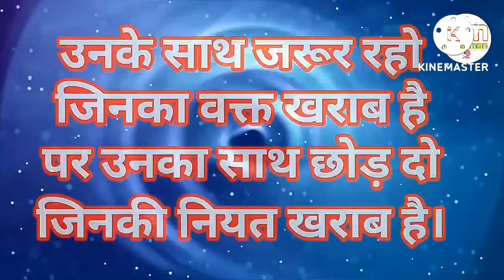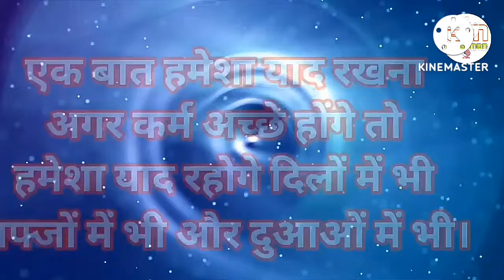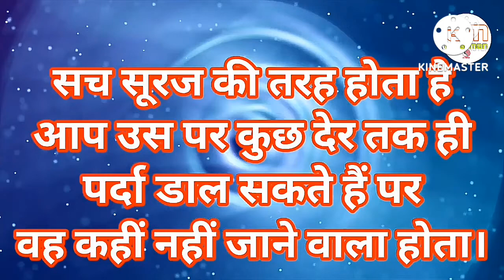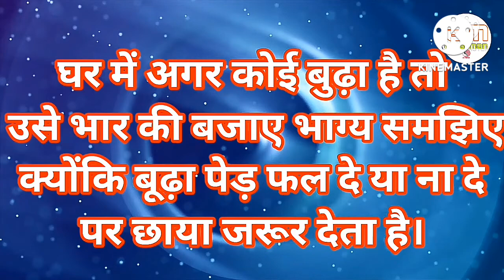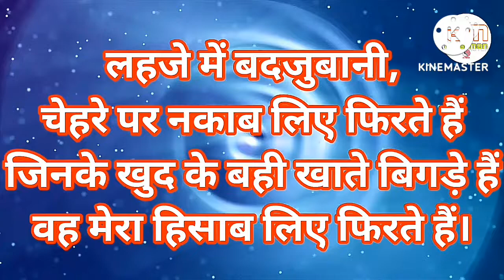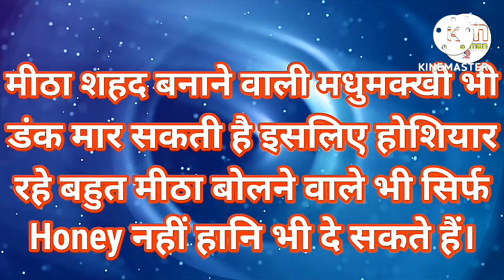लोगों की परवाह छोड़ दो,हमेशा खुश रहोगे|Powerful motivational speech hindi video